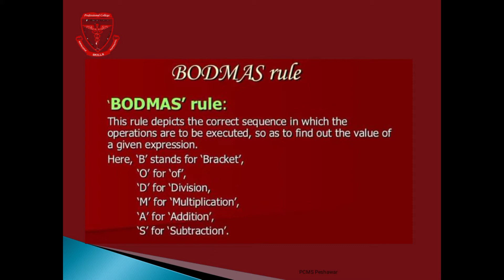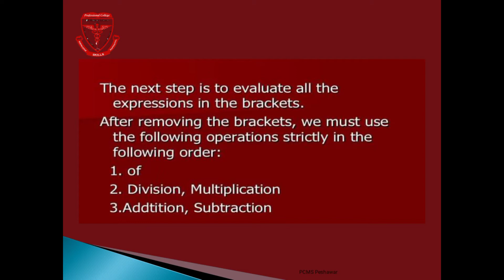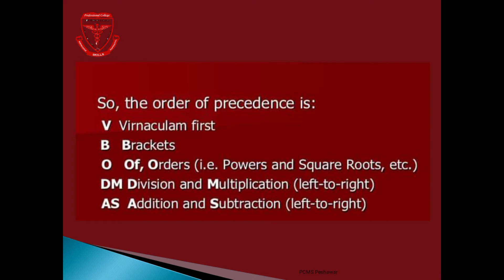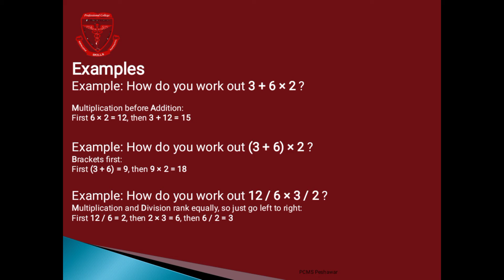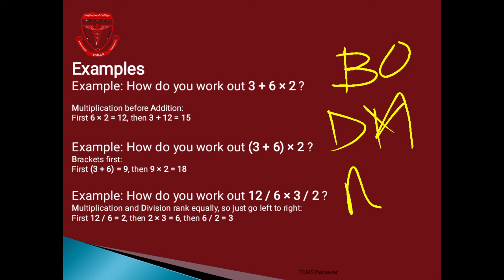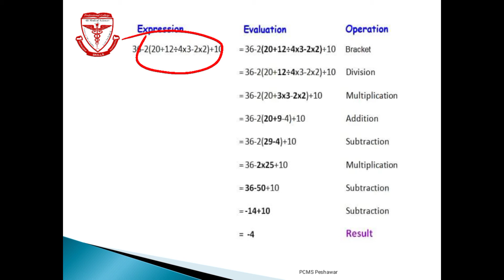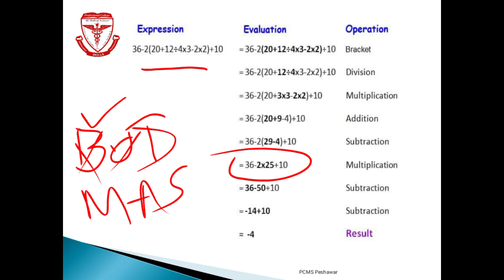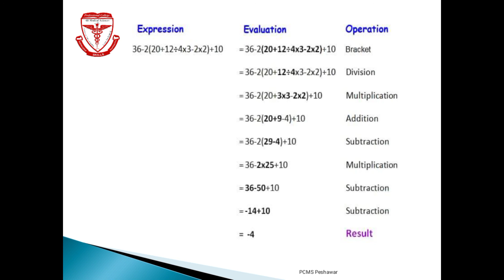Lecture 6| BOD-MAS Rule| BVS Mathematics |1st Semester| By Mr Midrar Ullah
Mr. Midrar Ullah Lecturer of Mathematics at PCMS Peshawar.
This Lecture is an Online Class of Mathematics for BVS Medical Technology Students of Professional College of Medical Sciences (PCMS) Peshawar.
This is according to the Syllabus of Khyber Medical University Peshawar, Pakistan.
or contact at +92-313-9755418